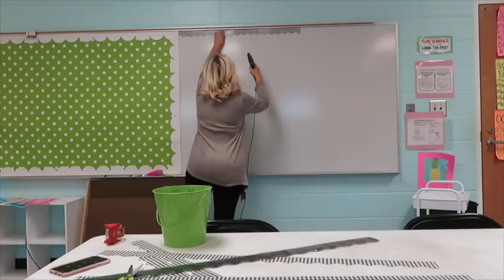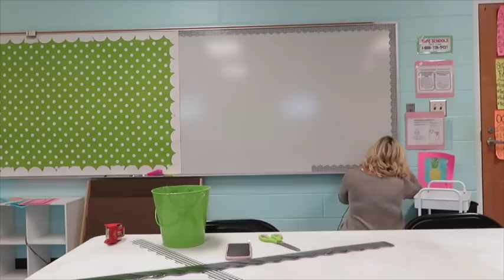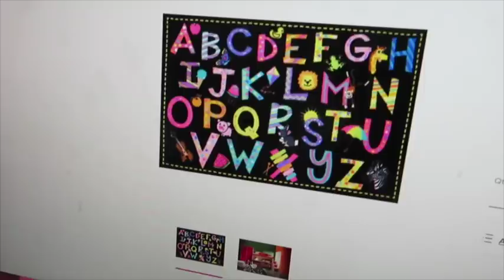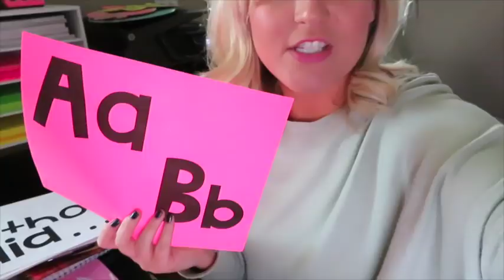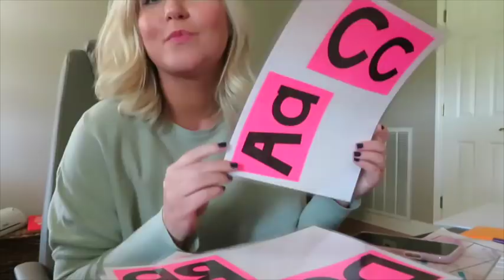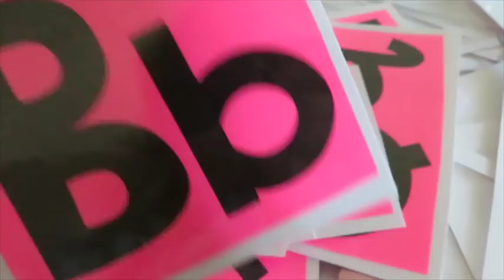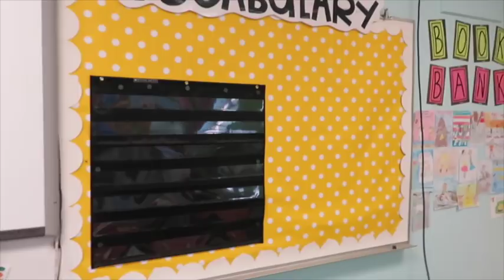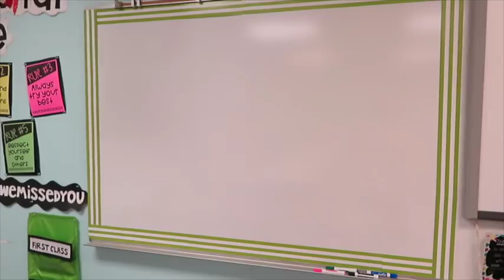Teacher Vlog #6: More Classroom Decorating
Hey y'all! I'm back with another classroom decorating vlog. It's slowly coming together!

WalMart Rug